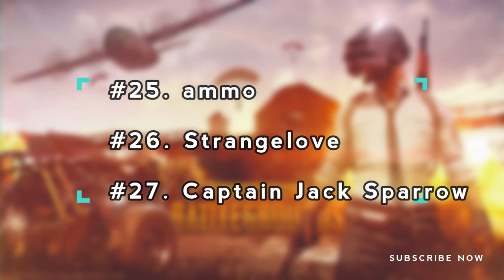PART3 |Pubg username ideas: Top 50 cool pubg usernames|pubg username suggestions [Hindi] 2019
PART3 |Pubg username ideas: Top 50 cool pubg
usernames|pubg username suggestions [Hindi] 2019

My mic
My Rgb keyboard & mouse combo
My tripod:

Hi friends and welcome to my new gaming channel
Ms Indian Gamer

🔘About this video: Hello Friends In this video, we are going to see some cool  and new 50 usernames for our cute game pubg .this is my Third video on this topic means 50 cool new pubg usernames part 3.If you play pubg, ask App to watch this video and see enough. In this video, we are going to see 50 Cool Amazing pubg usernames Part 3

(This is my third video on this topic)

🔘Tahs
pubg username suggestions pubg username change pubg usernames ideasnpubg username pubg username generator pubg username symbols pubg username fontfunny pubg names
best pubg player names
cool names for pubg mobile
pubg names generator
pubg clan names
best pubg clan names
pubg clan names suggestions
cool pubg nicknames